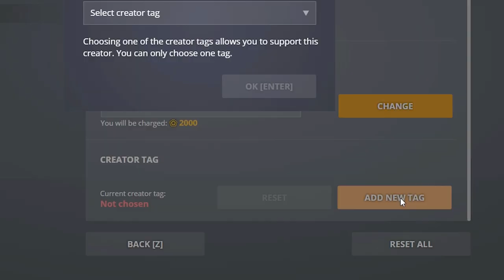Tanki Online Mega Pro Buyer Road To Legend #9 - EN_YT_Potent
Use My Creator Code 'potent' in setting to support me!

Tanki Online Mega Pro Buyer Road To Legend #8

♫ Music

♫ Unknown Brain - Oh Darling [NCS]
♫ Warriyo - Mortals (feat. Laura Brehm) (ELPORT remix)

🏃  Processor: Intel Core i5-7400
💨 GPU: Integrated Graphics
💪 RAM: 8 GB